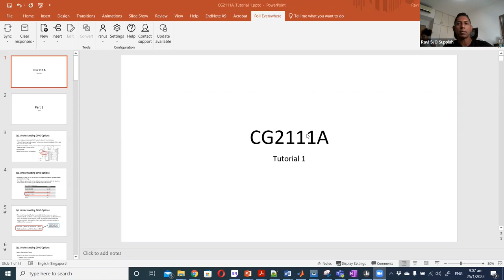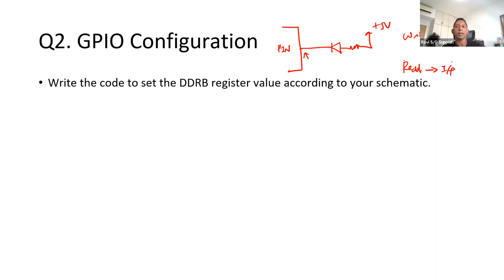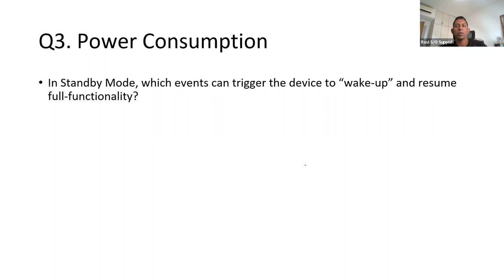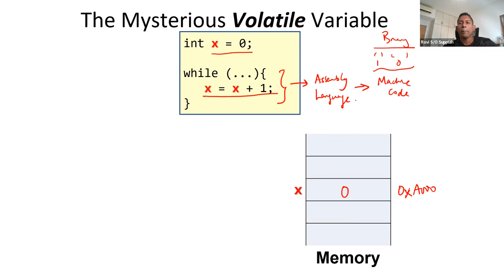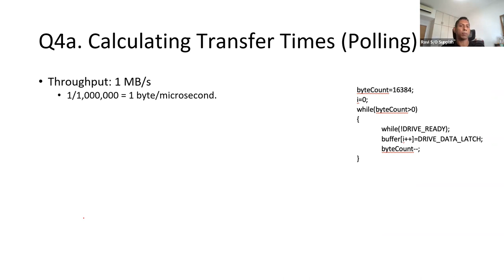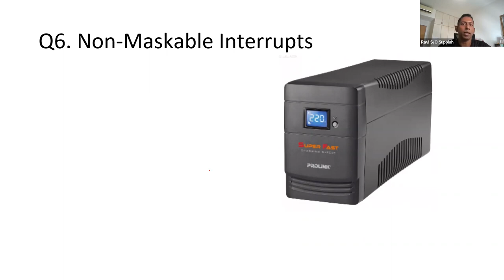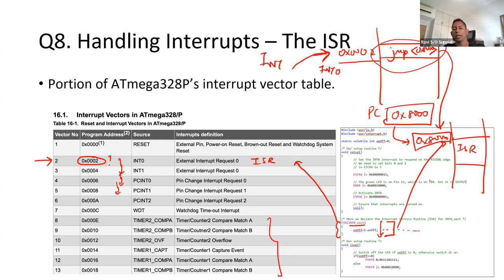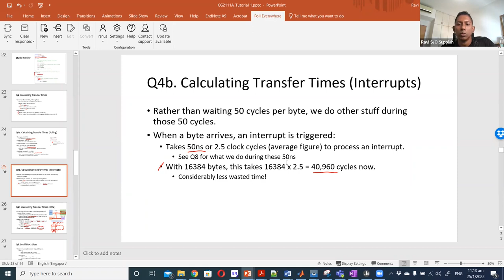CG2111A Tutorial1: AT328P (Uno) GPIO & Interrupts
In this video, we look at the AT328P and review the concepts of GPIO and Interrupts.

Do you want to learn Embedded Systems the Right Way?

We have videos for all your learning needs!